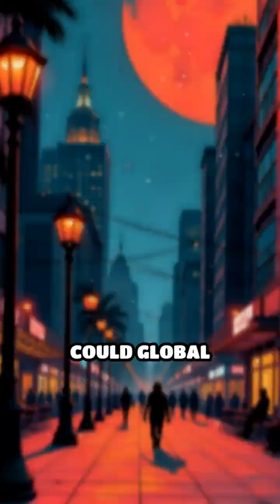What If We Spoke in Ultrasonic Frequencies?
Imagine a world where our voices travel where ears can't hear! How would society change if we communicated in ultrasonic frequencies?